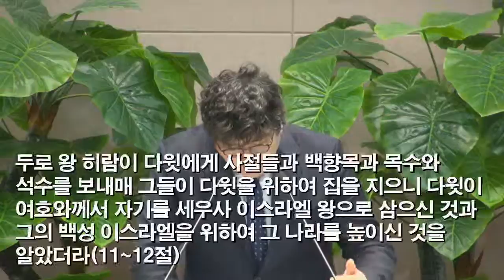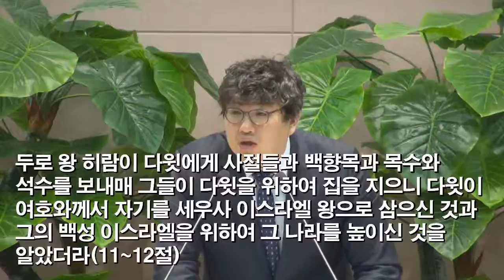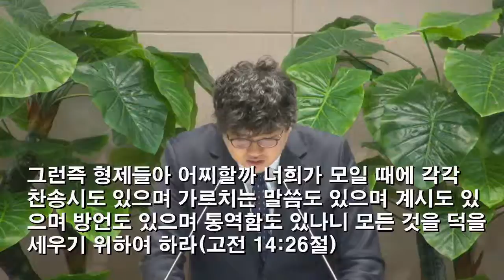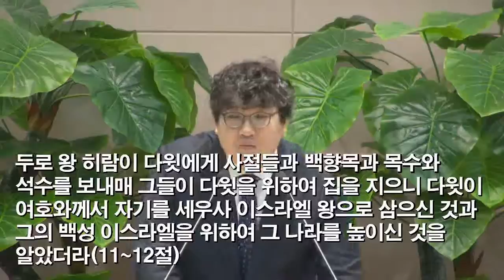[2015.02.20] 아현교회 금요기도회 설교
제목: 강성하여 가는 이유
본문: 사무엘하 5:10-12
설교자: 김종경 목사